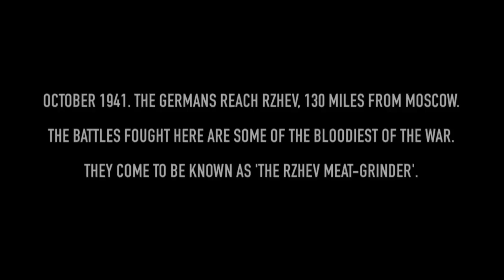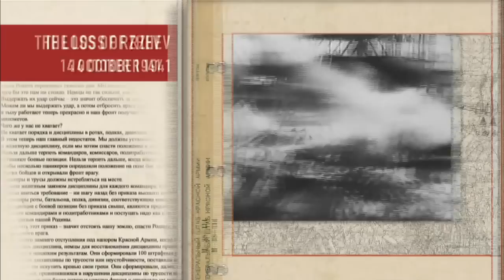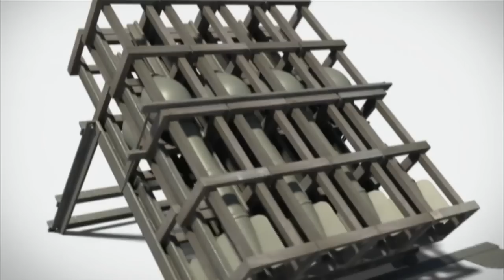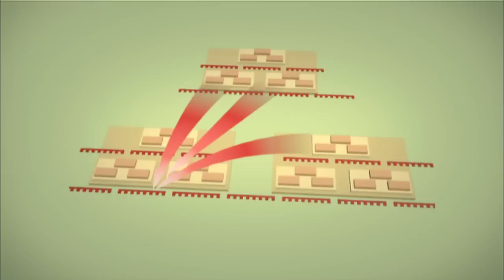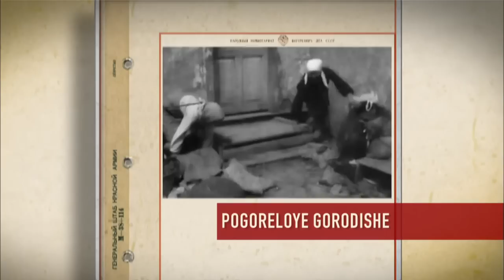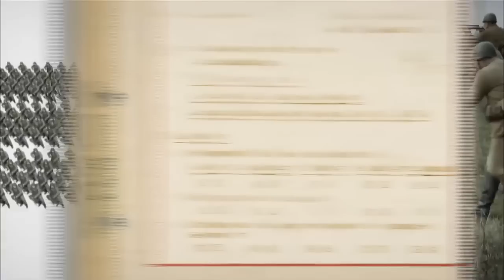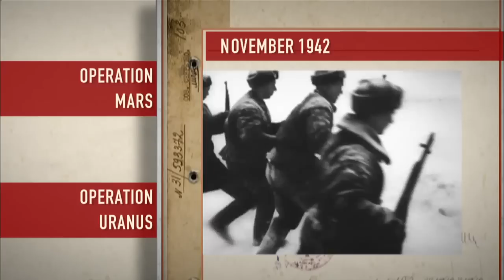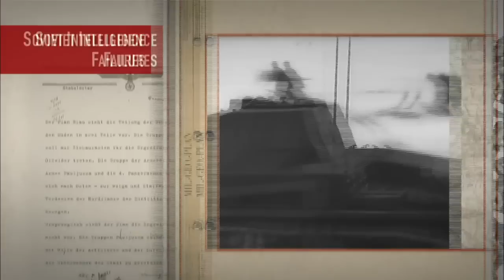Soviet Storm. WW2 in the East - Rzhev. Episode 6. StarMedia. Babich-Design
The German conquests of 1941 left Hitler's troops perilously close to the Soviet capital, Moscow. Around Rzhev terrible fighting raged as the Red Army attacked again and again to drive back the invader. Soviet troops grimly referred to these battles as 'the Rzhev meat-grinder'. Their losses were staggering, yet this battle was overshadowed by events at Stalingrad to the south and remains largely unknown in the west.

Type: historical reenactment
Genre: docudrama
Year of production: 2011
Number of episodes: 18
Directed by: Anna Grazhdan
Written by: Artem Drabkin, Aleksey Isaev
Production designer: Valeriy Babich